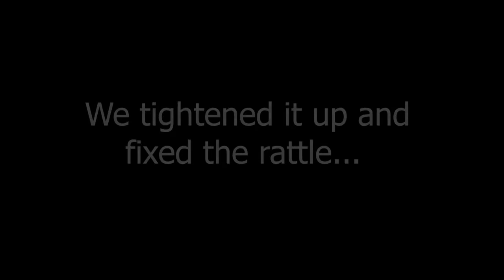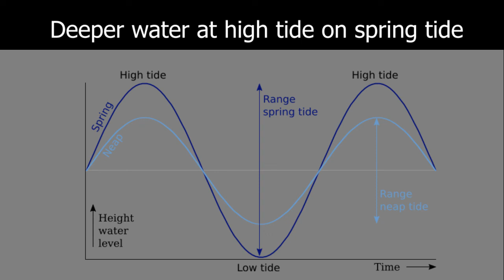Ep 22 -Sailing in thick fog, lovely anchorages and saildrive problems!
We say goodbye to our daughter and her boyfriend, then leave Tobermory to explore Loch Sunart.  We spend a couple of nights in the Loch choosing a couple of different spots to anchor and have a night on a mooring buoy.  It was very peaceful with beautiful sunshine. We have a long passage in a thick pea souper fog to Mallaig only to discover a problem with our sail drive.